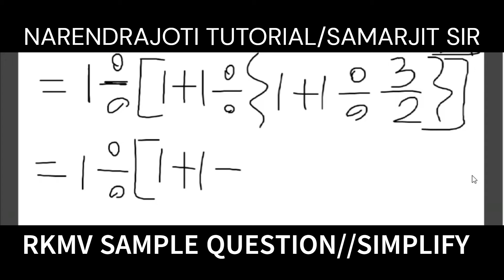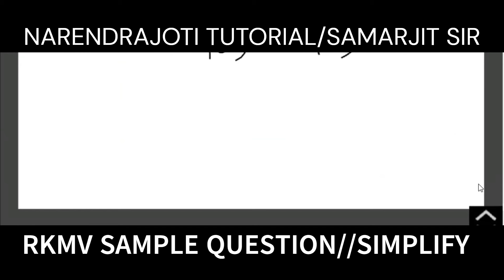RKMV Sample Questions & answers Narendrapur Purulia Deoghar rkm Vidyalaya admission for Class v & vi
# nrkvnarendrapur
RKMV Sample Questions & answers Narendrapur rkmv, Purulia rkmv, Deoghar rkm Vidyalaya admission for Class v & vi